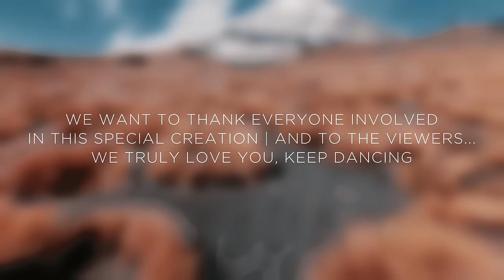Savage & SHē live at Volcano Popocatépetl, Mexico for Cafe De Anatolia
➤ Savage & SHē live at Volcano Popocatépetl, Mexico for Cafe De Anatolia [Afro House & Organic House Set]

➤ Who are Savage & Shē ?
☛ Cristiano and Sheena Savage are not just DJ’s, they are an experience. Based in Tulum, Mexico, they are known for their melodic, tribal, afro-tech vibes & infectious grooves. These two talented composers came together in 2015 to create the musical duo Savage & SHē.

☛ Sharing a passion for audio Savage & SHē site record many of the sounds used in their releases.  They combine turntables, percussion, vocals and other unique instruments to create an eclectic Savage & SHē hybrid experience. When they aren’t creating music , they balance their days between breathwork, fitness and meditation in nature.

➤ What is Volcano Popocatépetl?? - learn with Cafe De Anatolia
Popocatépetl is an active stratovolcano located in the states of Puebla, Morelos, and Mexico in central Mexico. It lies in the eastern half of the Trans-Mexican volcanic belt. At 5,426 m it is the second highest peak in Mexico, after Citlaltépetl at 5,636 m.

TRACKLIST:
[00:00] Savage & SHē - Paraxka (Original Mix) - Wired Label
[07:45] Savage & SHē, Black8 - Ivy (Original Mix) - The Soundgarden
[14:20] Savage & SHē - Puerta Alma (Original Mix) - Wired Label
[20:00] Savage & SHē, Drahm - Verde (Original Mix) - Unreleased
[27:13] Savage & SHē - Fantasma (Original Mix) - Wired Label
[33:40] Savage & SHē - Eterno Obscuro (Original Mix) - The Soundgarden
[41:10] Savage & SHē - North Coast (Original Mix) - Unreleased
[47:30] Savage & SHē - Gaya (Original Mix) - Unreleased
[54:10] Savage & SHē - Samba (Original Mix) - Unreleased
[1:01:0] Savage & SHē - Memento (Original Mix) Cafe De Anatolia

Photo ©

Similar to:
Savage & Shē | Sian Ka´an Organic Live Act (Villa Destiny) | by @EPHIMERA Tulum
Savage & She | Ephimera Studio | Tulum (Mexico)
Savage & Shē | Ephimera Sunset Sessions from Tulum, Mexico
Savage & Shē @ Desert Hut Podcast Series [Chapter CV]